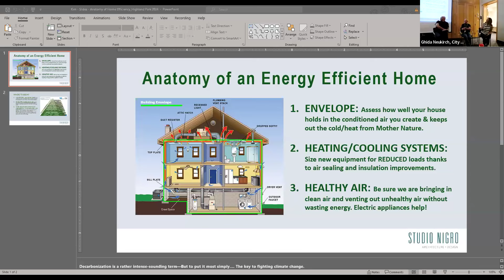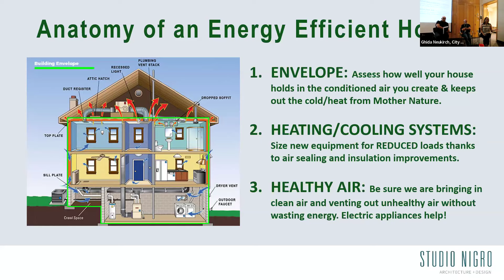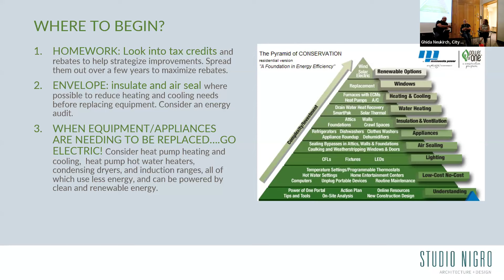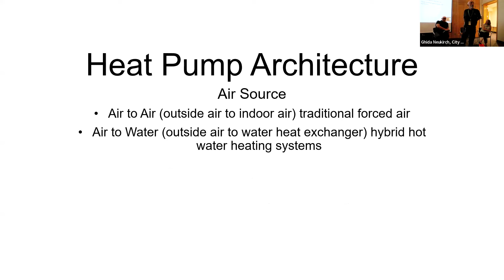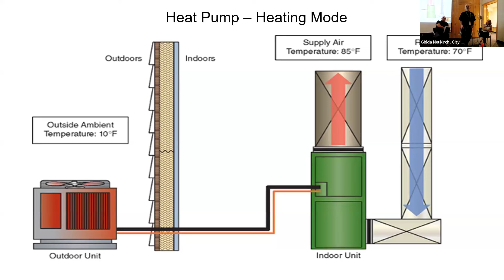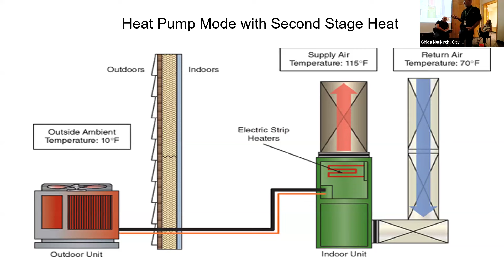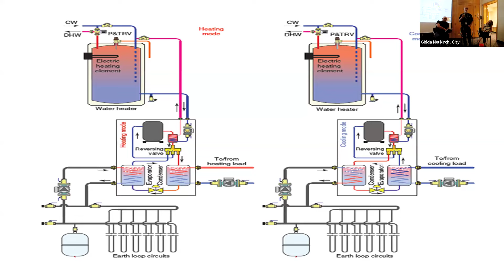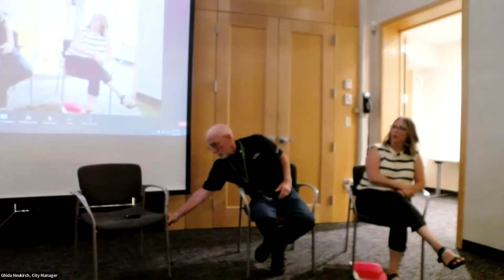Sustainability Speaker Series: Heat Pumps | City of Highland Park, IL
On June 25, 2024, the City of Highland Park Sustainability Advisory Group hosted a panel on heat pumps, featuring Kim Nigro, Steven Lenz, and Wayne Beals. Highland Park has goals of reducing greenhouse gas emissions, and electrifying resident homes will help the City reduce dependence on fossil fuels. In this recording of the panel discussion, learn more about heat pumps and whether they are the right choice for your home, with savings available through ComEd rebates and the IRS Energy Efficiency Home Improvement Tax Credit.